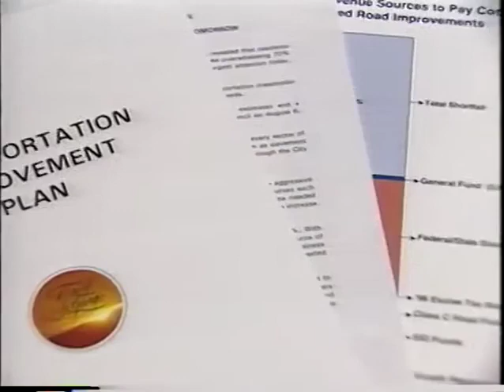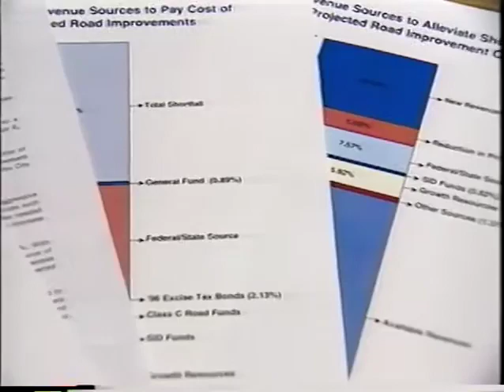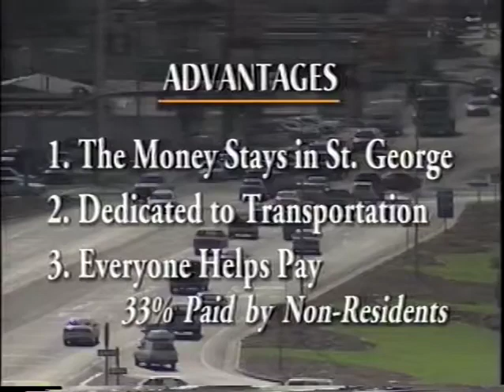St George at a Crossroads Traffic Video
St. George, Utah at a Crossroads,  Growth in Southern Utah.